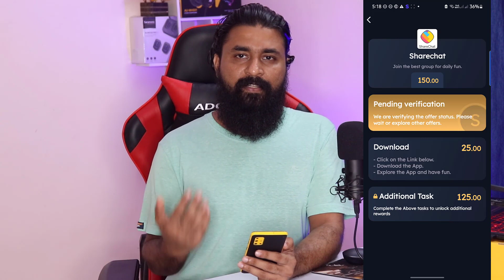Earn Daily | 100Rs Instant ആയി Payment കിട്ടുന്ന കിടിലൻ Application | M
onlinejob​Malayalam
part-timejobs
copy past jobs
simple online jobs
Live Withdrawal
ammus talks
Payment Proof
Mobile App
work from home jobs
onlinejobsdata entry
onlinejobsinkerala without investment
direct bank transfer
bank transfer
online money
online earning
earning apps
paytm cash
video app
Daily cash
Daily money
Mobile recharge app
Tricks Malayalam
money trick
Techy tricks
moneymaking app
Free cash
home business
home based business
online job
passive income
make money online 2020
how to